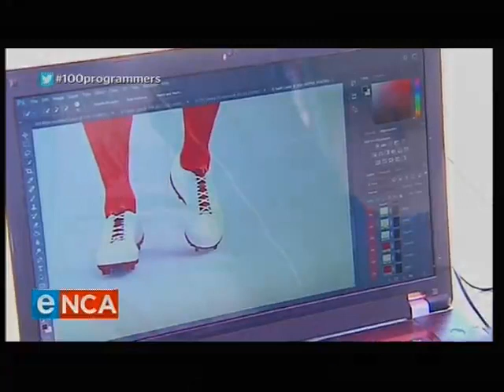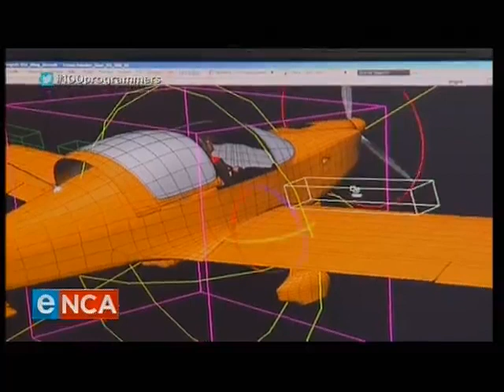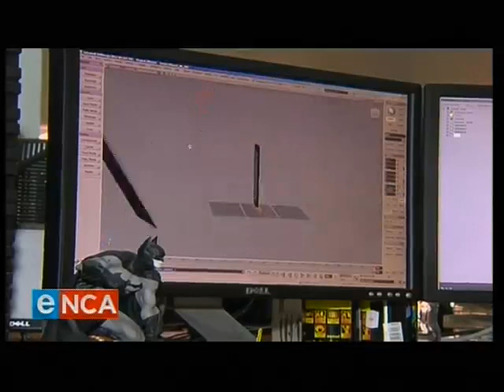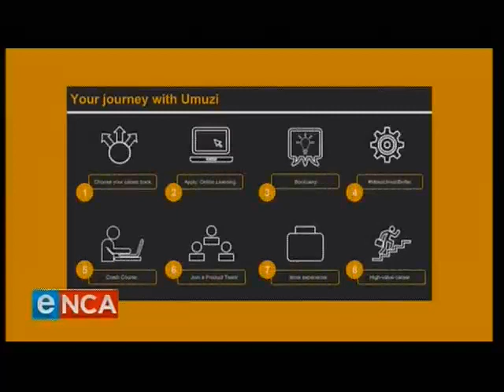Hellocomputer and Umuzi - 100programmers on Maggs on Media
Hellocomputer Johannesburg Managing Director, Joey Khuvutlu, has issued a challenge to leaders of South Africa’s digital agencies: he wants them to join him in an initiative to fund 100 programming learnerships between September 2018 and August 2019.

The learnership in question is a one-year computer programming learnership that prepares learner programmers for the creative industry by equipping them with the skills every product team needs, including coding, UX design, UX research, product management and data science. Importantly, they get to hone these skills in a simulated work environment, ensuring that they are being groomed into high-calibre creative professionals.